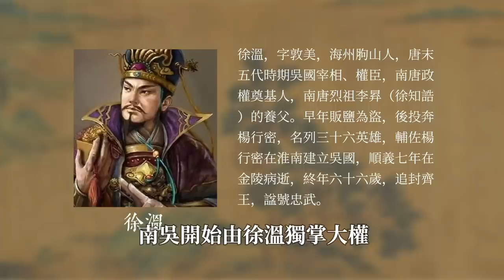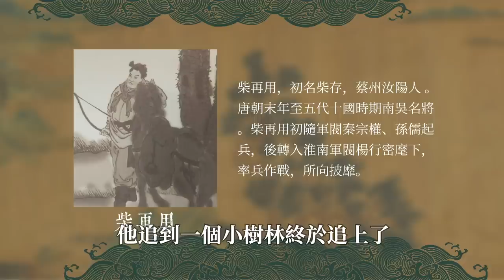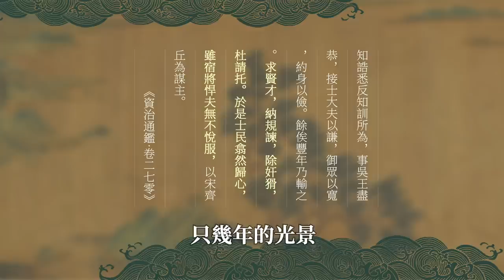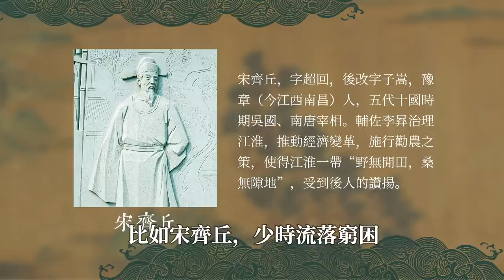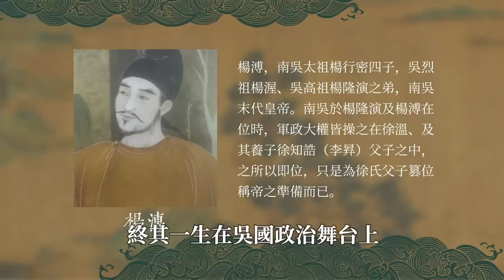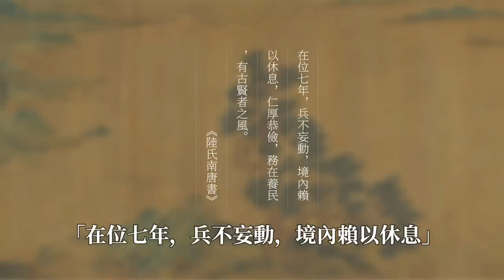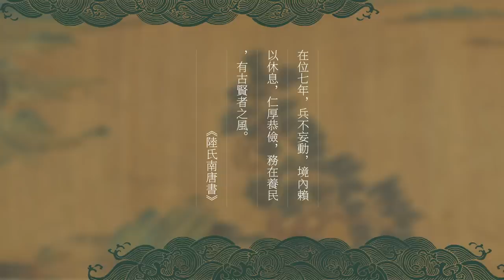從乞丐到皇帝，他自稱大唐宗室， 20年隱忍只爲改天換地 《漫聊五代十國》第18集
說到南唐的歷史，相信絕大部分人第一時間想到的，會是那位寫下「春花秋月何時了」的，千古詞帝南唐後主李煜。
而作為五代十國中的重要組成部分，南唐這個割據江淮的小王朝，歷烈祖李昪、元宗李璟、後主李煜三世。
南唐三十九年的歷史，放在整個中國古代社會發展的長河之中並不十分引人注目，因為無論就其版圖的廣狹、人口的多寡、傳世的久暫，都無法和歷代強盛的統一王朝相比。所以正統的舊史家，比如薛居正、歐陽修，在前後兩部《五代史》中，將南唐列入“僭偽”“世家”之列；非正統的舊史家，比如馬令、陸游，在兩部《南唐書》當中，雖然有意推崇，但仍不免縮手縮腳。好在近代以來，人們對南唐歷史有了更加深入的研究和認識。

00:00 南唐烈祖
01:54 虎踞龍盤
08:00 二貨青年
14:11 挾天子以令境內
22:17 東海鯉魚飛上天
28:18 亂花漸欲迷人眼
33:44 說在最後